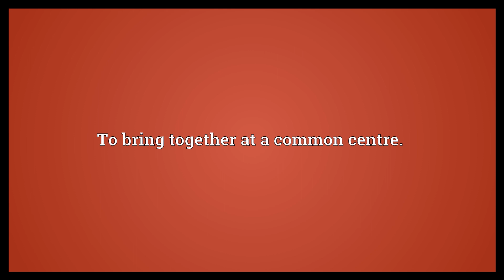Concentre Meaning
Video shows what concentre means. To come together at a common centre.. To bring together at a common centre.. To condense, to concentrate..  Concentre Meaning. How to pronounce, definition audio dictionary. How to say concentre. Powered by MaryTTS, Wiktionary